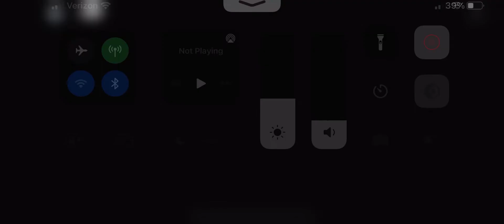Roblox: Classic Sonic Simulator; Shadow: Spring Yard and Labyrinth